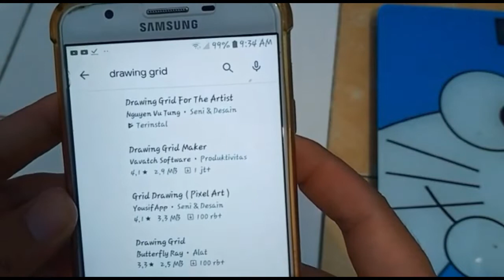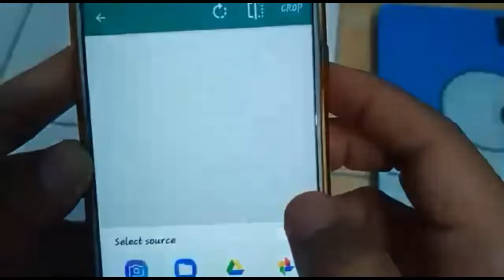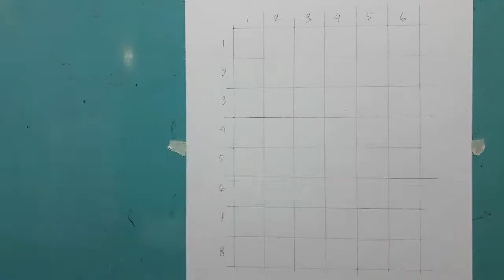cara MENGGAMBAR MUDAH menggunakan GRID aplikasi dari HP ANDROID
Tekhnik menggambar MENGGUNAKAN GRID dengan  pensil arang 8b staedtler black dengan kertas bc atau manila tebal dan aplikasi DRAWING GRID FOR THE ARTIST, gambar masih banyak kekurangan,  apalah daya tak ada manusia yang sempurna, semoga jika video ini bermanfaat para kolega bisa support melalui like, coment dan subscribe…. Maturnuwun